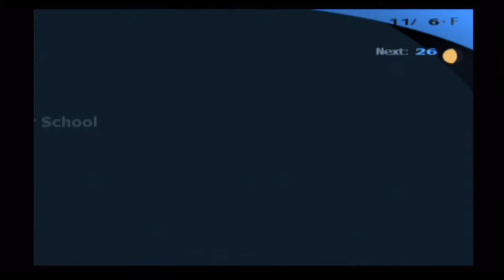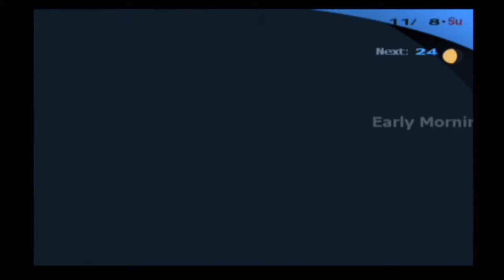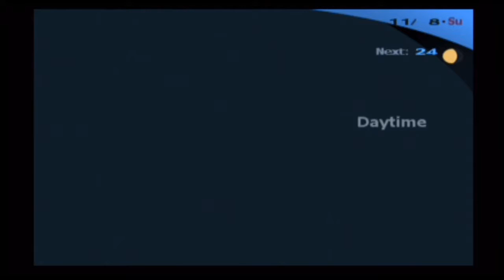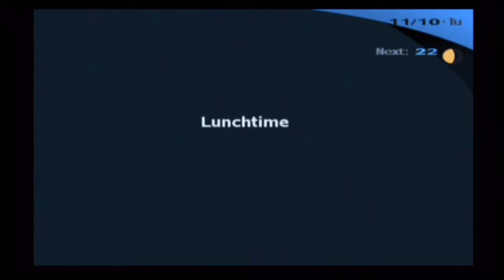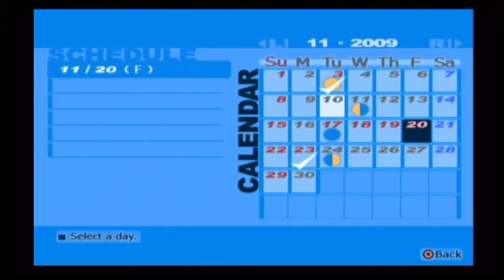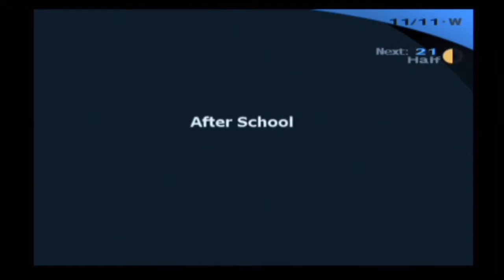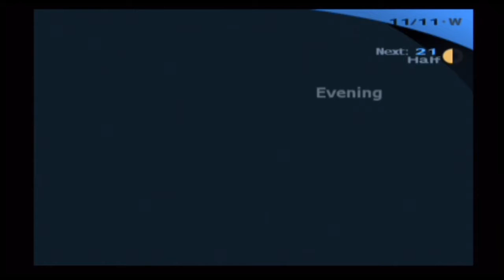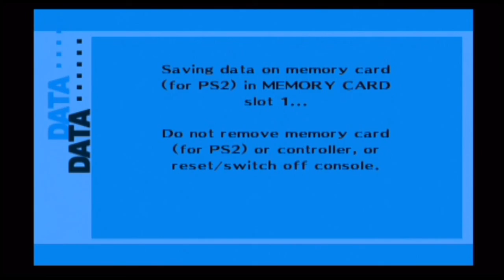A Fathers Love Gives Rise to Isis-Let's Play Persona 3 FES Part 37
Per-so-na!!! yes everyone we are doing a Let's Play of one of my favorite PS2 games and this will be long so strap on in baby and enjoy this crazy ride!!
We are still recovering from some shocking truths and Yukari also gets a new Persona and we get another transfer student